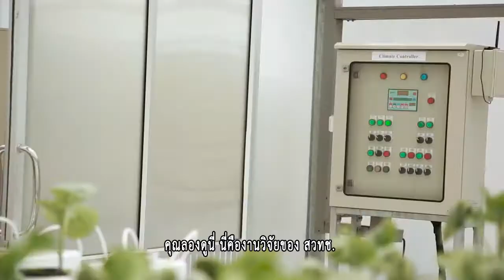ระบบเทคโนโลยีเซ็นเซอร์เพื่อการทำเกษตรอัจฉริยะ (Smart Farm)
รางวัลชนะเลิศ การพัฒนาสื่อวีดิทัศน์เพื่อการประชาสัมพันธ์ผลงานวิจัยและการดำเนินงานของ สวทช.

โครงการความร่วมมือ ระหว่าง สาขาวิชาเทคโนโลยีสารสนเทศ สำนักวิชาเทคโนโลยีสังคม มหาวิทยาลัยเทคโนโลยีสุรนารี (มทส.) และสำนักงานพัฒนาวิทยาศาสตร์และเทคโนโลยีแห่งชาติ (สวทช.)

ผลงาน: ระบบเทคโนโลยีเซ็นเซอร์เพื่อการทำเกษตรอัจฉริยะ (Smart Farm)

ความแตกต่างระหว่างการเกษตรแบบยุคก่อน ที่ต้องทำสวนด้วยตนเองเพื่อให้ได้ผลผลิตมากขึ้น โดยมีเครื่องทุ่นแรงเพียงอุปกรณ์ทำสวน และการเกษตรแบบยุคใหม่ ที่อาศัยเทคโนโลยีและนวัตกรรม เข้ามาช่วย โดยมีสมาร์ทโฟน เป็นเครื่องมือในการทุ่นแรง โดยใช้นวัตกรรมจาก สวทช. เข้ามาช่วย ที่เรียกว่า Smart Farm

สมาชิกกลุ่ม 3 ตัวบาท ประกอบด้วย
1. นางสาวปวันรัตน์ สุระแสงประเสริฐ
2. นายพงศ์พิสุทธิ์ อุดไธสง
3. นายมลธวัช มาศหนู